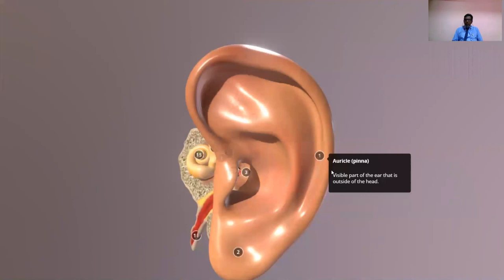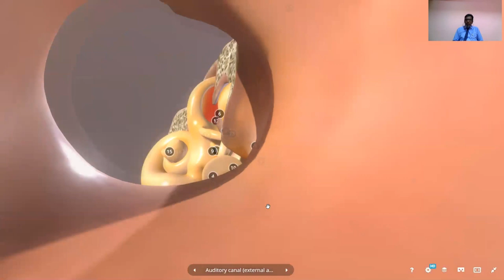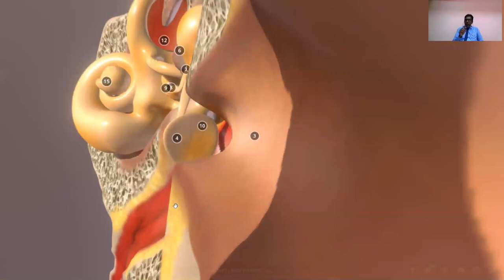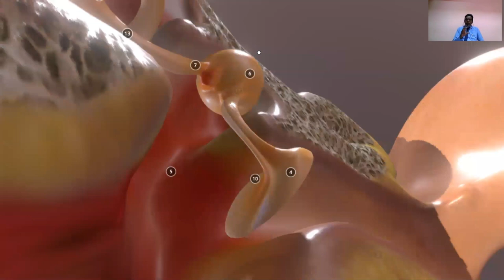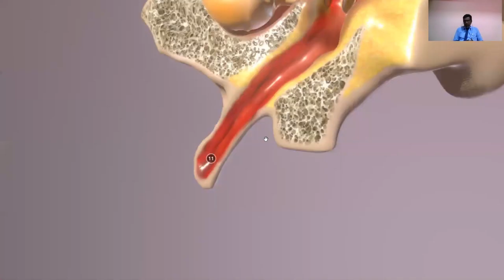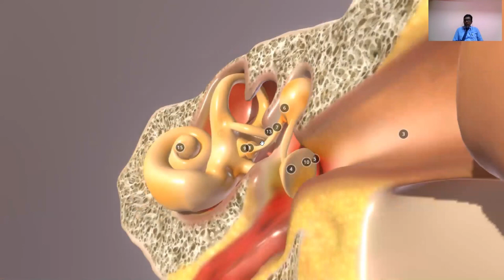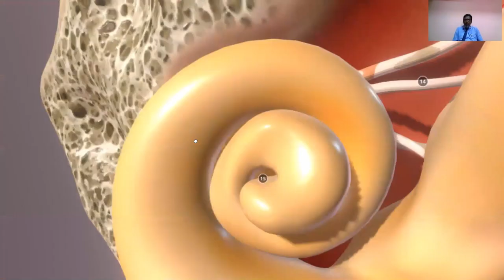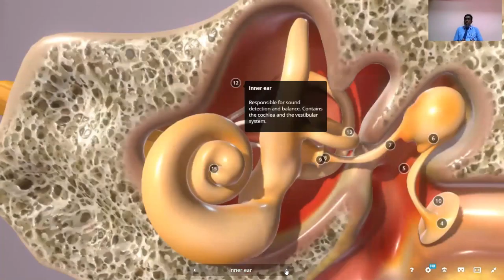Human ear structure